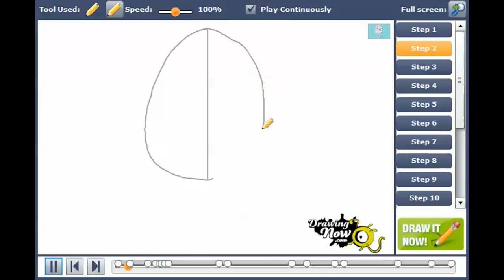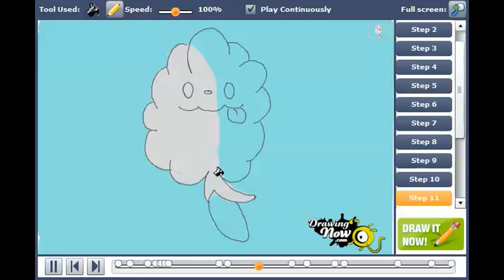How to draw Swirlix from Pokemon X & Y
You can see the original tutorial of How to draw Swirlix from Pokemon X & Y